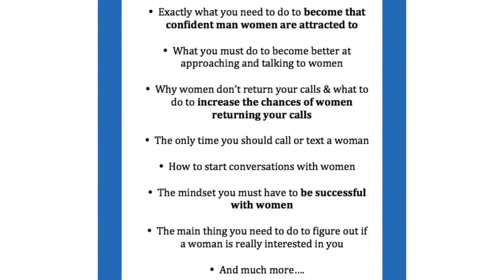Why Players Have to Be Cold